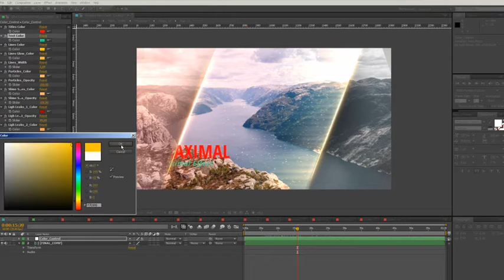Elegant Stripes Opener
Elegant Stripes Opener» — cinematic slide show perfect for your opener, tv show, photo/video slide show, wedding, vacation gallery, photo albums, anniversary, birthdays, friends or other any special events or any media opener. Easy color & effect control. Very simple and well organize project. Thanks for purchasing, and don’t forget to rate it!